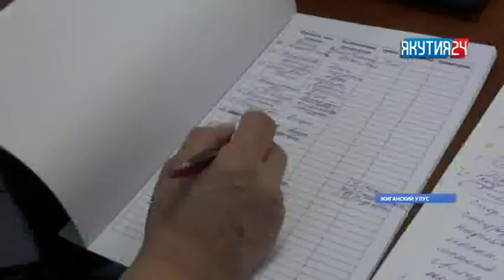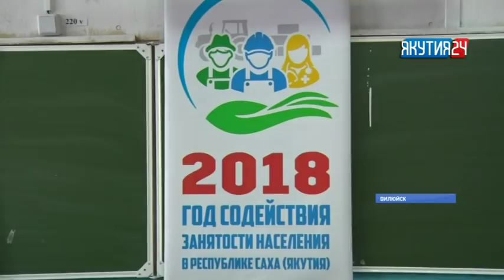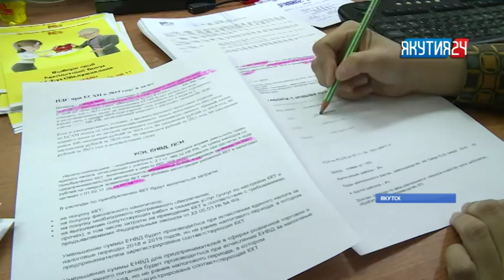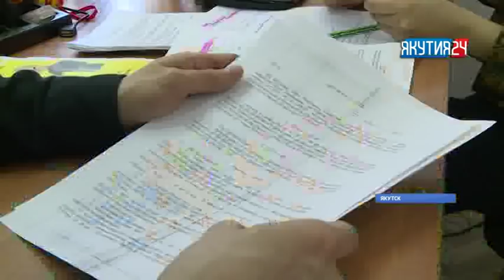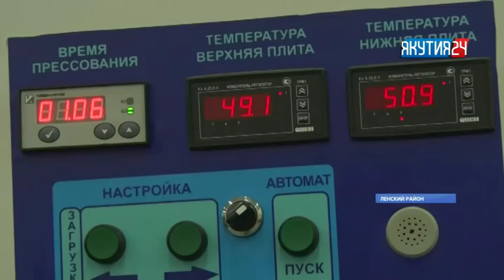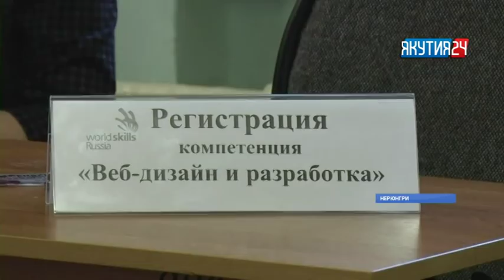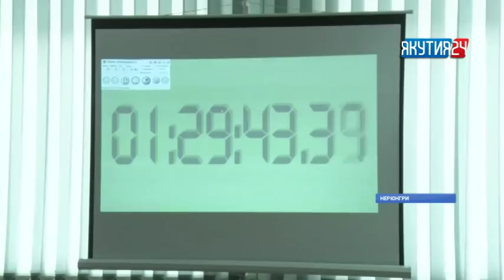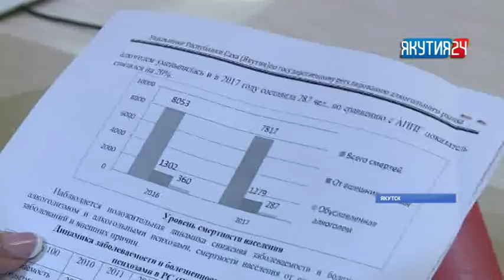Итоги дня. 19 февраля 2018 года. Информационная программа «Якутия 24»